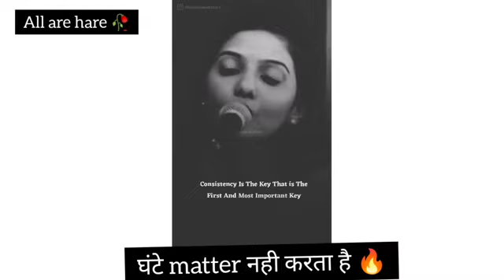IAS SHRISTI Jayant viral short video